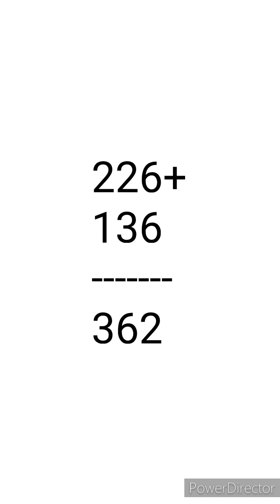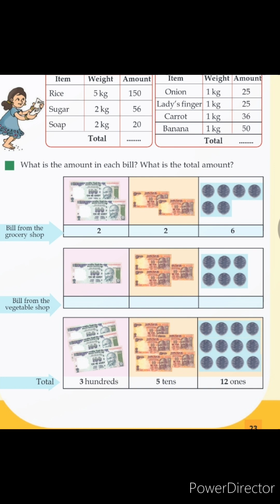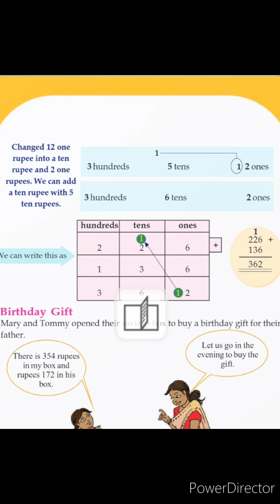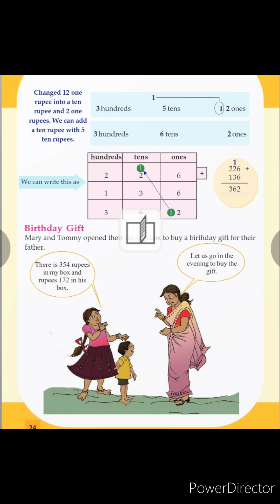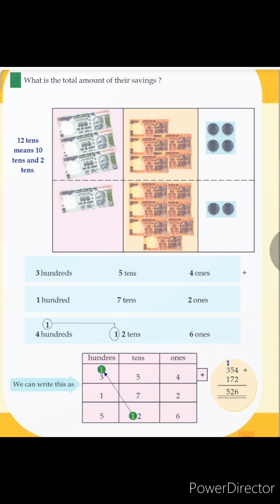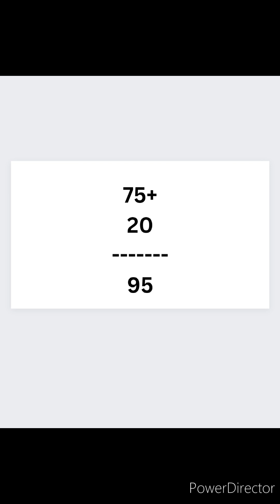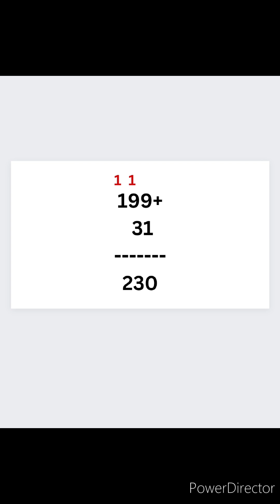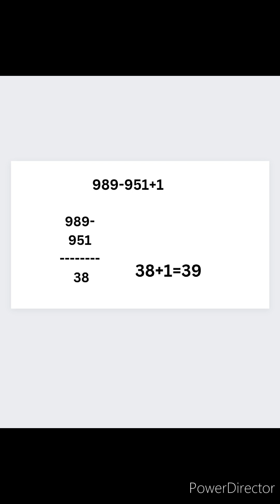Class 3 Maths Unit 2 We Can Add Part 2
Library, Sports Meet

The beauty of numbers

How many groups?

We can add class 3 maths unit 2